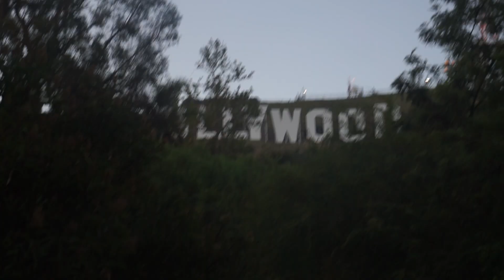Her First Time In HOLLYWOOD!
My friend Yaya was visiting California for the first time so I took her around to see how sick the California views are and of course had to make a stop at the Hollywood sign.

You can find me on all social media @christianzuno

Stay tunechi my friends ;)